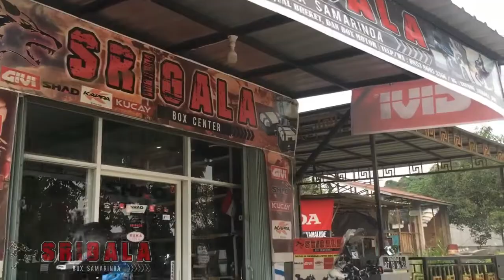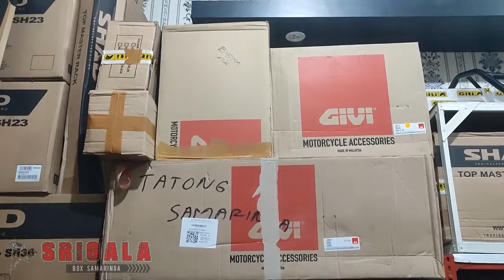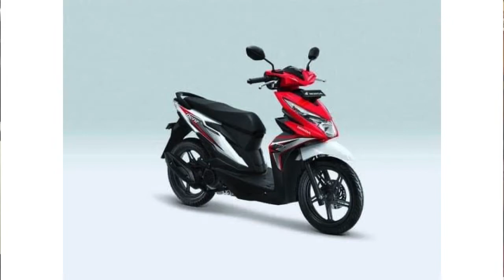REVIEW TOKO PERLENGKAPAN TOURING SAMARINDA "SRIGALA BOX SAMARINDA"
ASSALAMU'ALAIKUM !!!

Di video kali ini aku berkesmpatan unutk me review toko perlengkapan touring temen temen. SRIGALA BOX SAMARINDA.
Toko ini menyediakan Top Box, Side Box, Crash bar daan banyak lagi dari merk SHAD, GIVI, KUCAY, banyak banget dah.
langsung gas videonya !